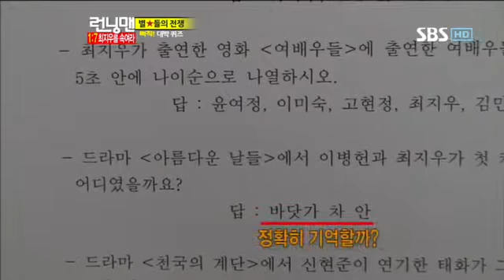최지우 런닝맨 258회 #7